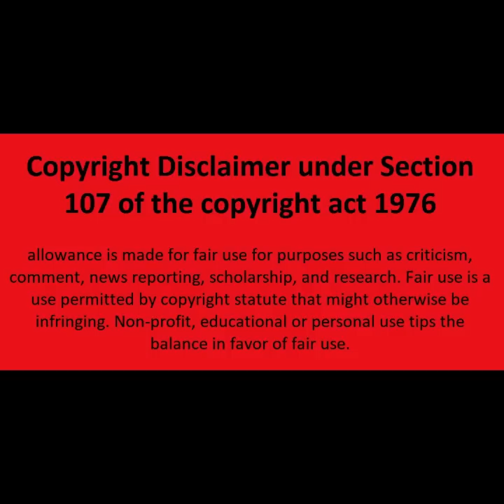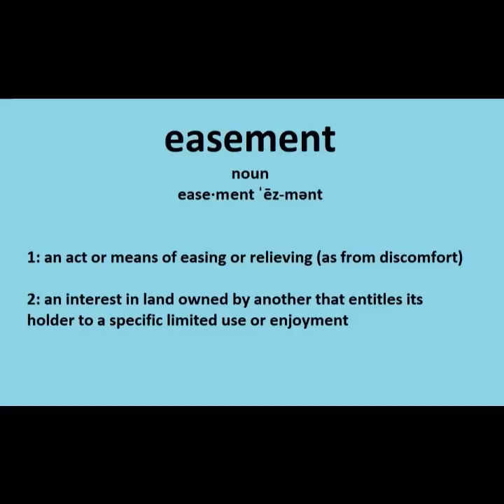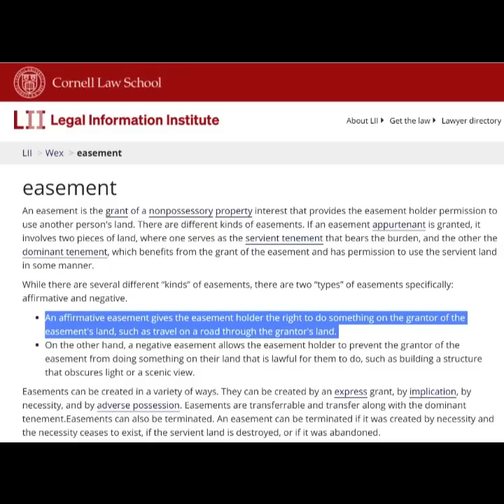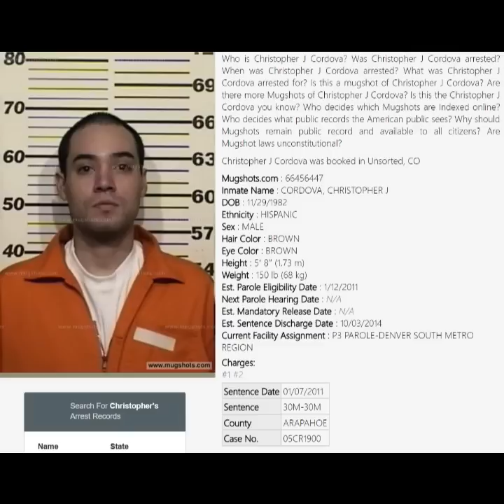Denver Metro Audits Does A Dumb-Dumb At A Traffic Stop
And Chrissy throws a hissy fit when he get shuts down by the Deputy Sheriff when he asks for a business card or name and badge number! Check out the moment Chrissy loses his mind!